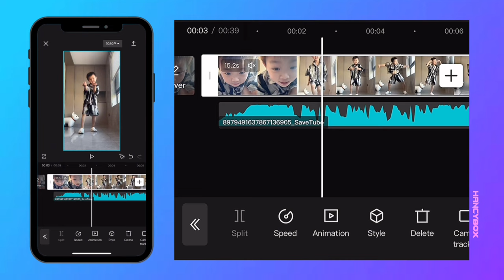Capcut Auto VELOCITY tutorial 💛✨ | Click for new channel ➡️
Info : The Auto Velocity Effect in CapCut is a dynamic and engaging video editing technique that allows you to control the speed and tempo of your video clips effortlessly. This effect is perfect for adding dramatic or cinematic flair to your videos. By using this feature, you can create a sense of motion and excitement in your content.